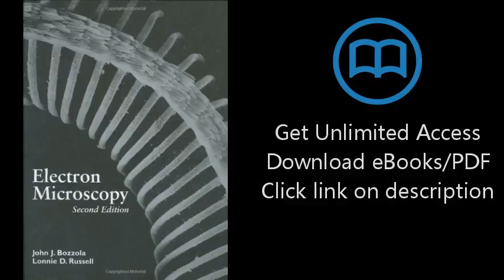Electron Microscopy, 2nd Edition